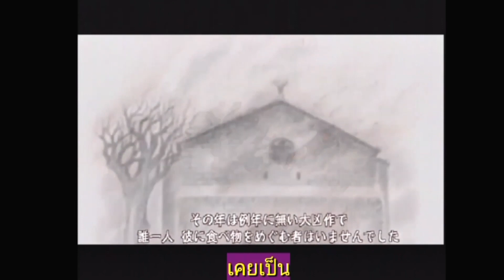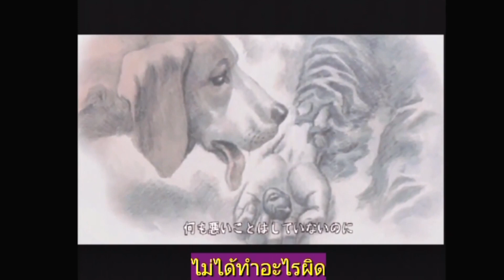เรื่องราวของเกม Sword Of The Berserk Guts ' Rage 1999 ตอนที่ 3 พากย์ภาษาญี่ปุ่น ซับไทย [4K - 60FPS]